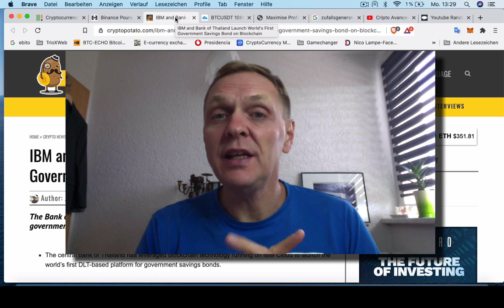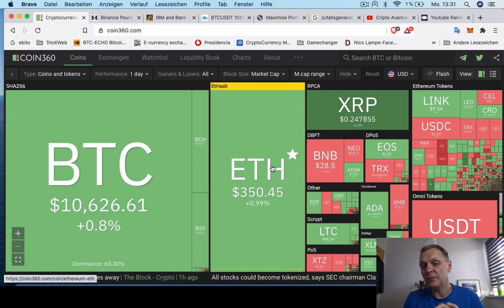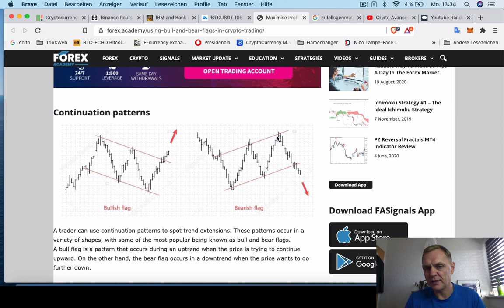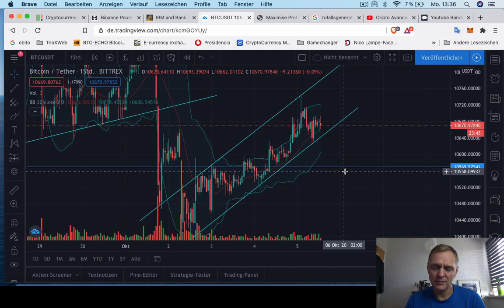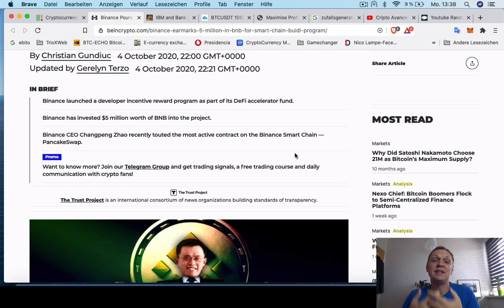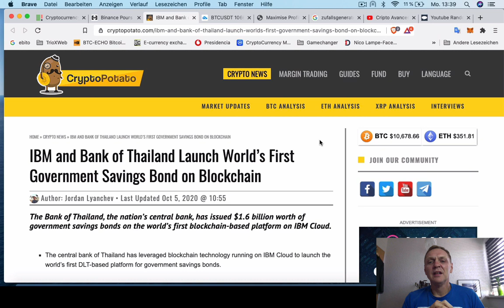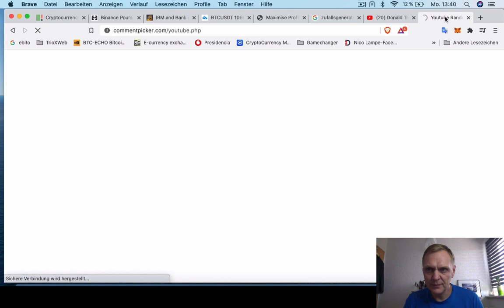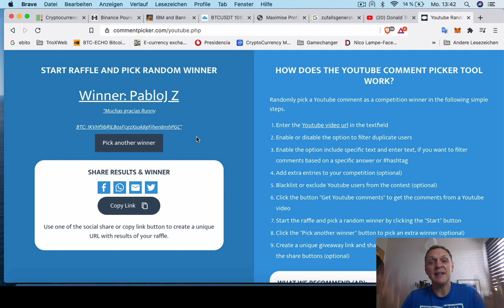¿Debes VENDER Bitcoin ahora? | Hoy | BITCOIN encima de $ 11,000 dólares l Ronny Röhrig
¿Debes VENDER Bitcoin ahora? | BUENOS DIAS CRIPTO
- ¿Es buen momento para vender Bitcoin?
- Binance apoya con $ 5,000,000 dólares a desarollos en su Smart Chain
- IBM y gobierno de Thailandia lanzan fondo de ahorro en Bockchain
- Ganador de $ 50 dólares en Bitcoin

Muchas gracias por apoyar a este canal 👏🏼